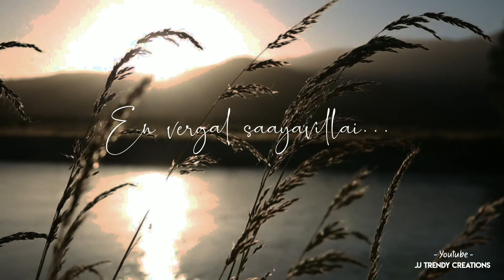Veesi pona puyalil song 💕 Whatsapp status tamil 💕 Tamil cover songs 💕 Tamil love whatsapp status